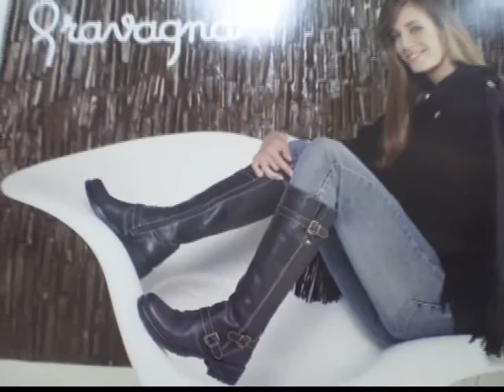Zeus Liquidación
no te lo pierdas . . . hay oportunidades interesantes . . .